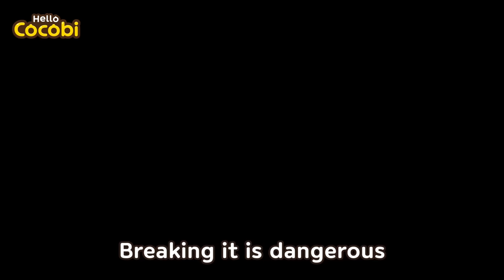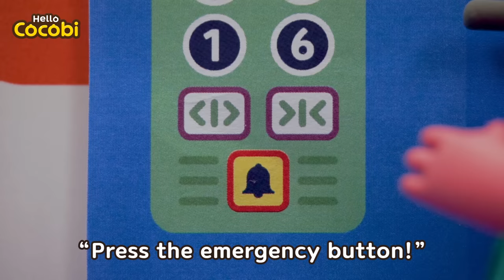Elevator & Escalator Safety Song😱No No! It's Dangerous | Nursery Rhymes for Kids | Hello Cocobi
📑Lyrics

“Wow! It’s the mall!”
“Let’s ride the elevator!”
“Yay! It’s so fun!”
“Kids! Be careful on the elevator”

No, no jumping
Shaking is dangerous
No, no playing
Breaking it is dangerous
No, no leaning
Falling is dangerous
Ele-elevator
Ride, ride safely
“Always stay safe!”
“Okay mom!”

“The escalator looks fun!”
“Kids! Be careful on the escalator”
No, no running
Falling down is dangerous
No, no hanging
Falling off is dangerous
No, no leaning
Getting stuck is dangerous
Esca-escalator
Ride, ride safely
“Always be safe when you ride!”
“Okay mom!”

Kids Dance, Music, Cocobi Songs,
Elevator and Escalator Safety ,Tips for Kids, Danger,
Watch Out, Don't Get Hurt, Be Careful, Boo boo, Take an elevator
Children, Toddler, Preschool, Play Safe,
Daily, Indoor, Stree, Road 코코비 영어 동요